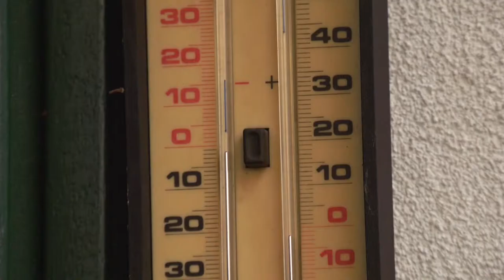Thermographie-Aufnahmen (Teil 4/2018)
Mit der Kamera sichtbar gemacht - Die Infrarot-Kamera zeigt Schwachstellen am Haus, die die Wärme nach außen durchlassen. Michael Otto von den Stadtwerken Energie Jena stellt die Thermographie von Außenaufnahmen sowie Innenaufnahmen vor.